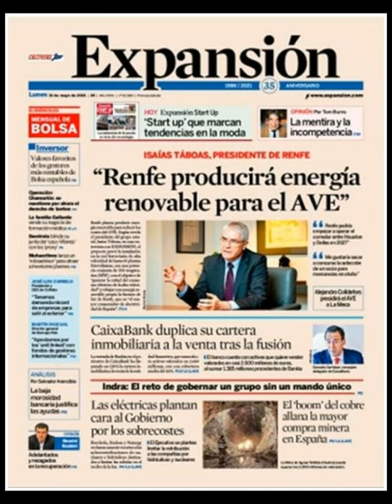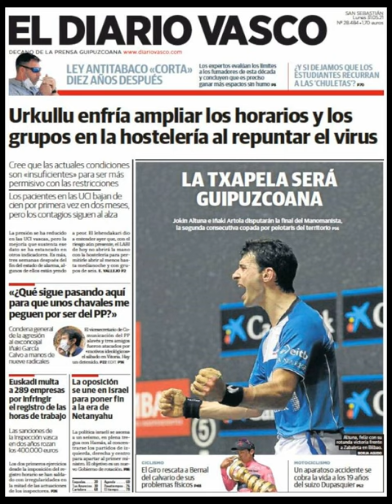Noticias Lunes 31 Mayo 2021 Principales Titulares Portadas Diarios Periódicos España Spain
Principales Titulares de Noticias en Portadas Diarios Periódicos Españoles del Lunes 31 de Mayo de 2021 ¿Que le Parecio este día?